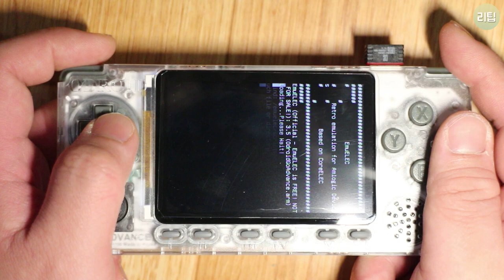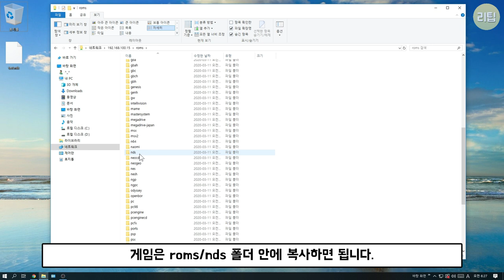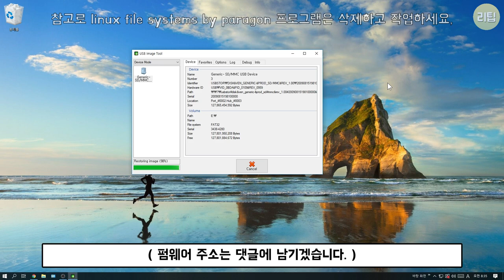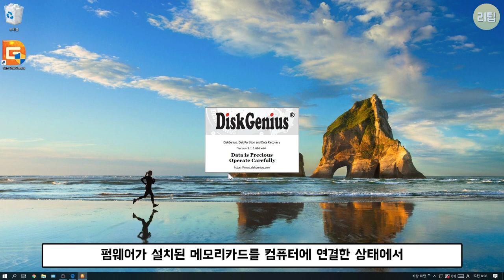오드로이드 고 어드밴스 닌텐도 DS 게임을 즐기자 / ODROID GO Advance How to drastic / 에뮬 게임기 팁